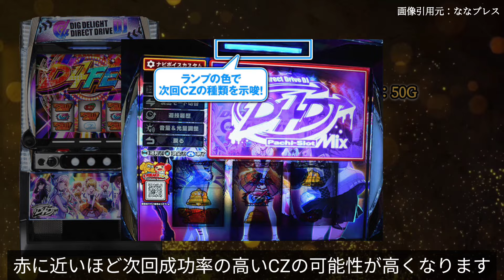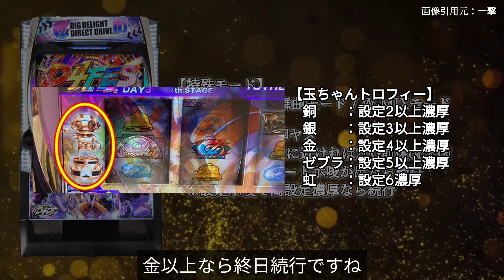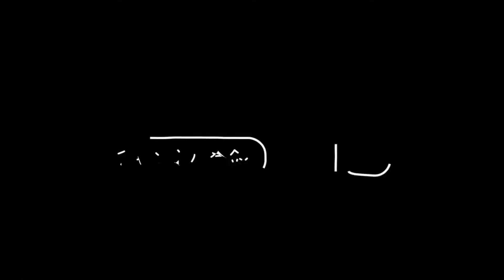【スロット新台 スマスロL D4DJ Pachi-Slot Mix】ハイエナ狙い目を要点のみサクッと解説!!特殊モードは即ヤメ厳禁!?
仕事終わりにハイエナでコツコツ稼いでいるサラリーマンです。パチスロ6号機から6.5号機、スマスロで稼働中の個人的に拾えている狙い目やヤメ時を紹介しています。

機種名　　：L D4DJ Pachi-Slot Mix
メーカー　：京楽
純増　　　：1.3 or 4.3枚
コイン持ち：34G
導入日　　：2024年8月5日
導入数　　：7000台

【公式】〈L D4DJ Pachi-Slot Mix〉プロモーションビデオ【2024年8月5日全国導入予定】